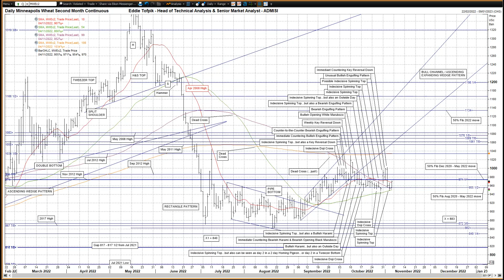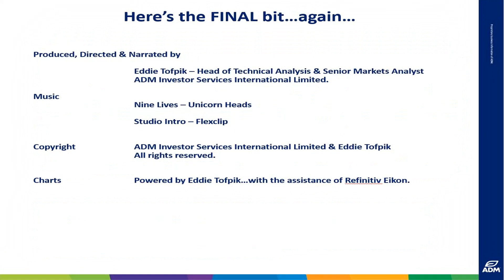Weekly Technical Analysis Kansas City & Minneapolis Wheat – Eddie Tofpik’s Crayons 04 November 2022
Your Weekly ADMISI Technical Analysis on Kansas City Wheat & Minneapolis Wheat - Friday, 04 November 2022 - RISK DISCLAIMER BELOW